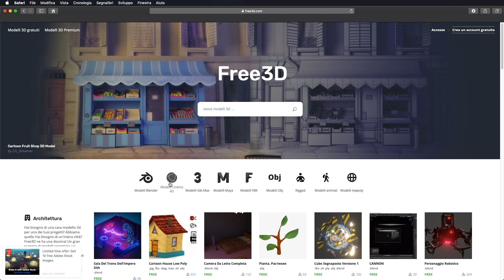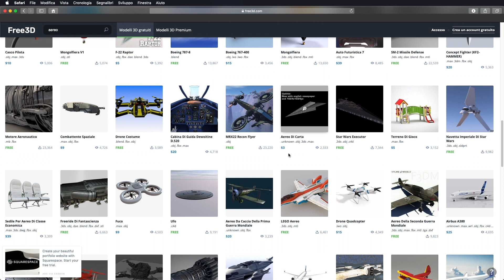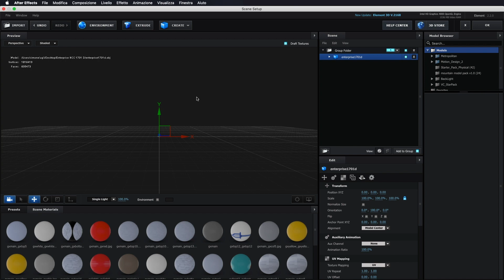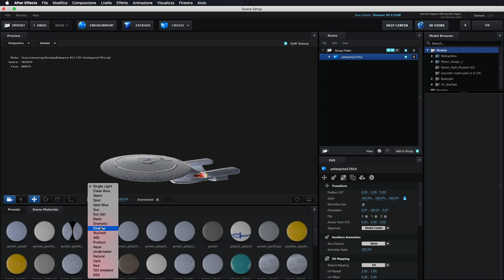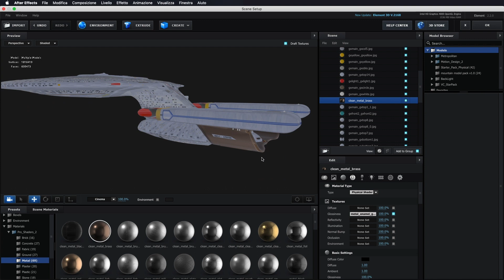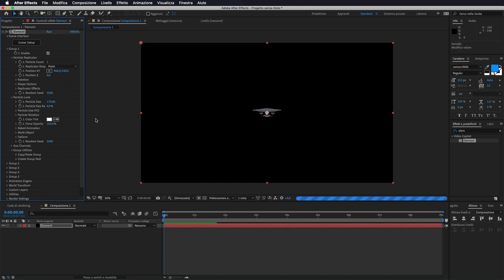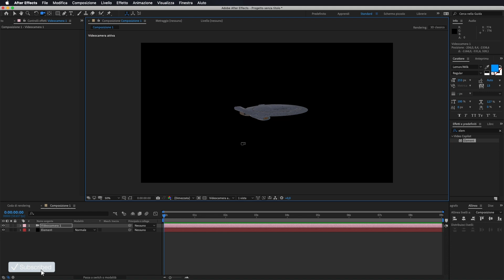Adobe After Effects - Tutorial Scaricare e Importare Oggetti 3D su Element3D FREE [ITA], Studio72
Come scaricare gratuitamente e importare oggetti 3D su Element3D di After Effects.